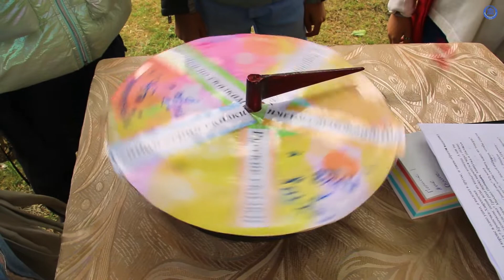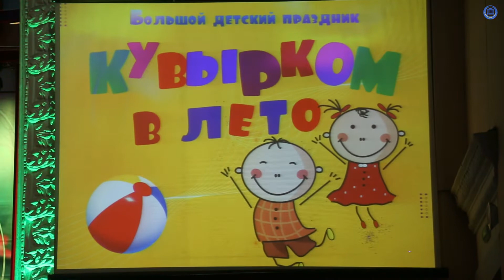Большой детский праздник "Кувырком в лето"